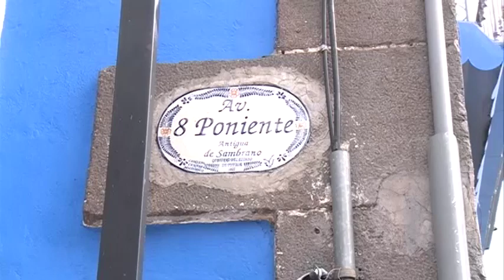Vendedores ambulantes invaden las calles del Centro Histórico de Puebla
A pesar de las estrategias implementadas, los ambulantes aún tienen tomadas las principales calles del Centro Histórico.